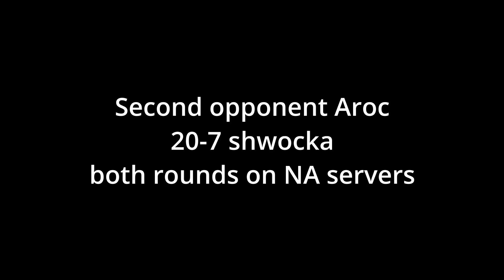Sea Of Thieves Tyranny tournament first round